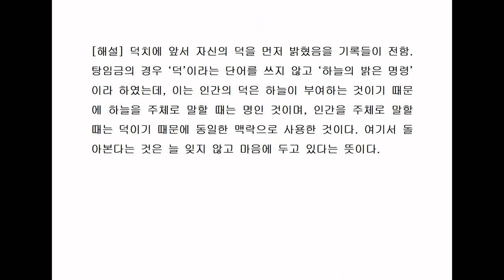대학 전문 - 명덕(명명덕)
전문(傳文)은 경문의 삼강령과 팔조목을 해설하고 순서를 바꾸고 본문을 교정한 내용으로써 十章으로 이루어져 있다.

1. 명덕.